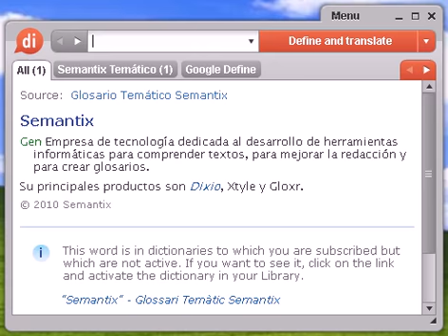Definición de salubérrima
salubérrima, diccionario, define, definir, significado, español, castellano, Dixio